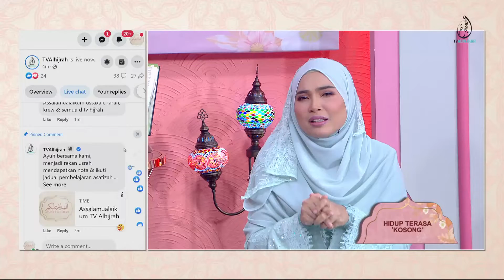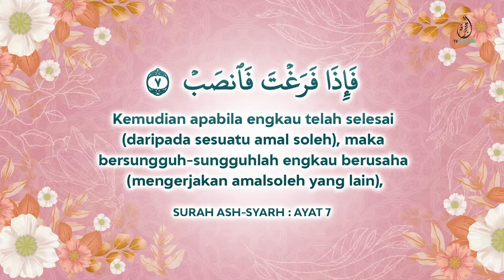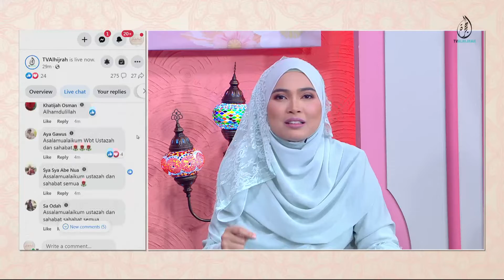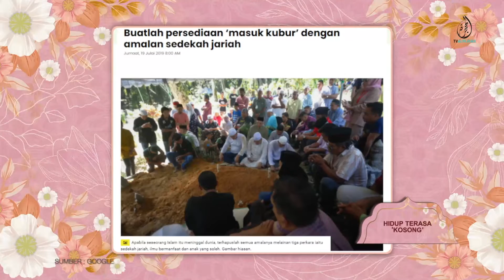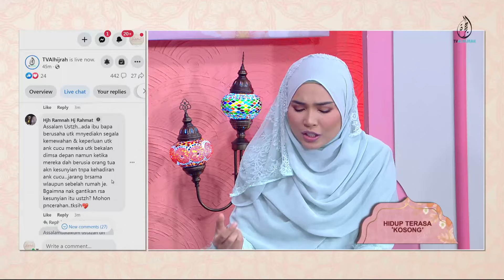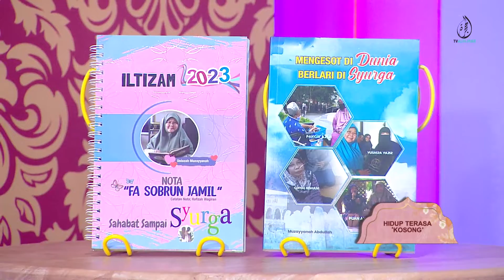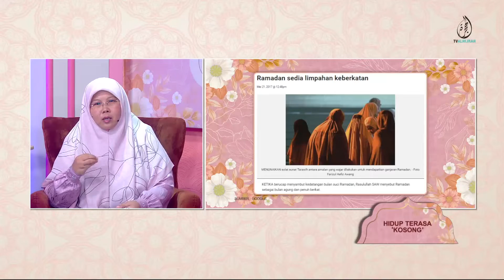260223 | HIDUP TERASA 'KOSONG' | USTAZAH MUZAYYANAH ABDULLAH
Perjalanan hidup ini mempunyai tingkatan fasa yang berbeza. Bermula dari zaman kanak-kanak sehinggalah meniti hari tua.

Di setiap zaman yang dilalui itu, pernah ke tidak kita merasa hidup ini terasa kosong?  seperti ‘something missing’ @ serba tidak kena.

Jadi kita pun memilih untuk hidup sekadar mengikut aturan masa, tidak mengubah apa-apa.

Bagaimana hidup yang kosong itu, perlu diisi dengan kesibukan yang bermanfaat?

Kupasannya bersama ustazah Muzayyanah.